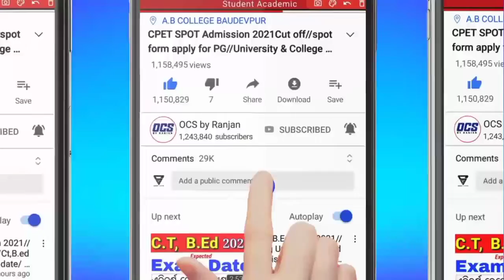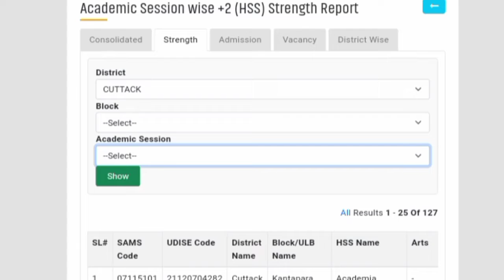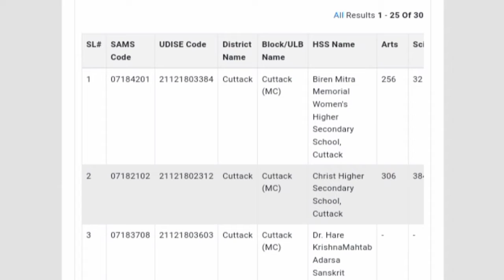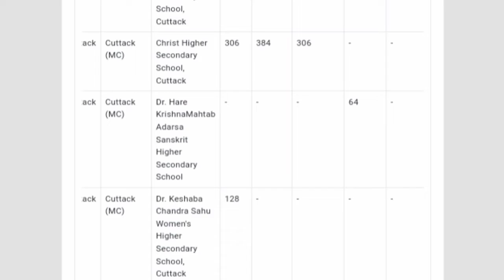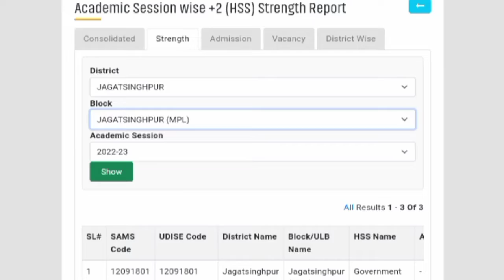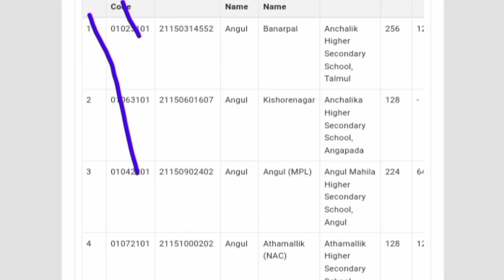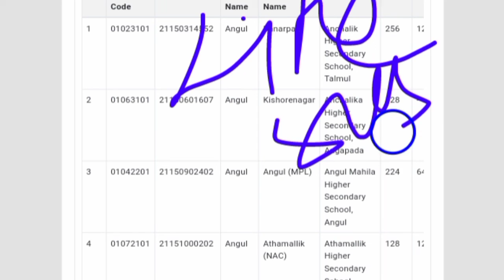Odisha +2 Online Apply 2022//+2 Online Admission Documents,Seats,How to Apply//+2 Seat Matrix Odisha